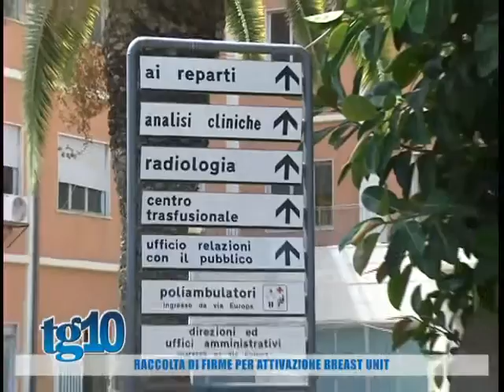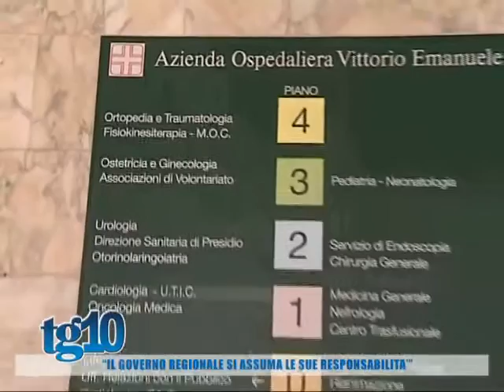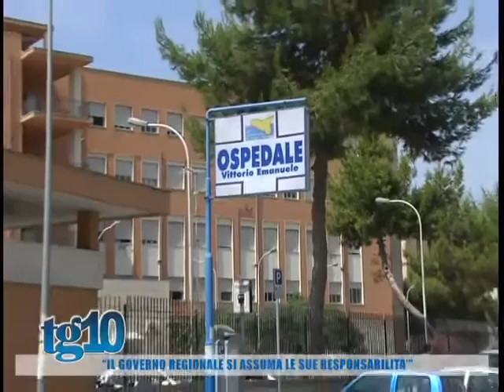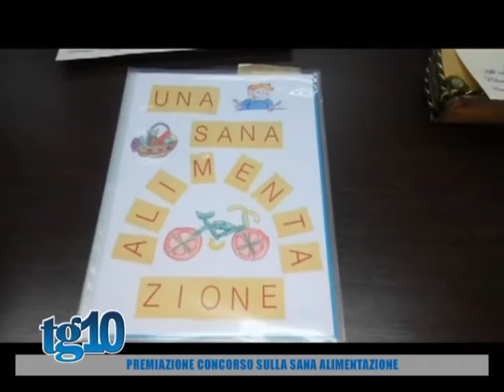Tg10 del 26 05 2016